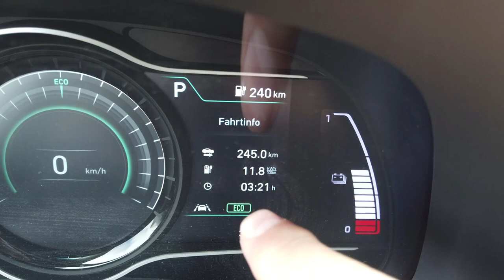voccer testet: KTM Freeride E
Ich war in Mattighofen bei KTM und durfte 2 Stunden die Freeride E im Gelände fahren. Eine E Enduro die nicht nur Spass macht, sondern auch einen kaputt.